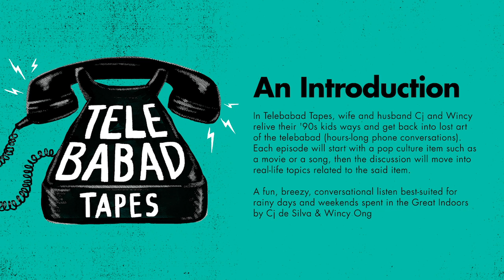TelebabadTapes: An Introduction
In Telebabad Tapes, wife and husband Cj and Wincy relive their '90s kids ways and get back into lost art of the telebabad (hours-long phone conversations). Each episode will start with a pop culture item such as a movie or a song, then the discussion will move into real-life topics related to the said item. A fun, breezy, conversational listen best-suited for rainy days and weekends spent in the Great Indoors.